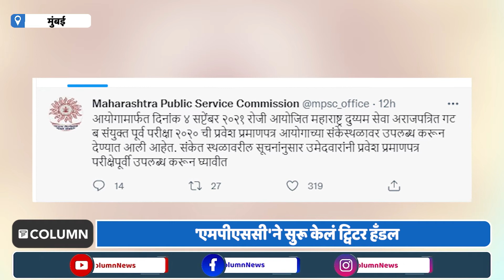MPSC Twitter Handle : एमपीएससी'ने सुरू केलं ट्विटर हँडल, 'या' कारणांमुळे ट्विटर ठरलं टीकेचं धनी.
एमपीएससीचं  अधिकृत ट्विटर हँडल सुरू करण्यात आलं आहे. मात्र, विद्यार्थ्यांना अधिकृत अपडेट्स देण्यासाठी सुरू केलेल्या या हँडलने आपल्या पहिल्याच ट्विटला रिप्लायचा ऑप्शन बंद करून ठेवला आहे. त्यामुळे, एमपीएससीचं हे ट्विटर हँडल सुरू झाल्यानंतर अवघ्या २४ तासांच्या आतच टीकेचं धनी झालं